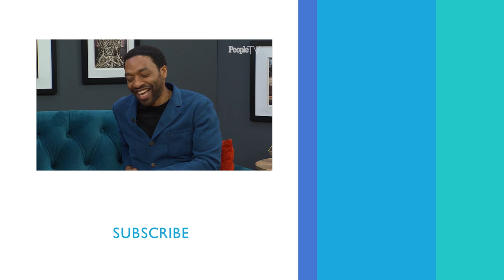Chiwetel Ejiofor’s Father Inspired His Performance In ‘Dirty Pretty Things’ | PeopleTV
Chiwetel Ejiofor discusses one of his first starring roles in the film "Dirty Pretty Things."